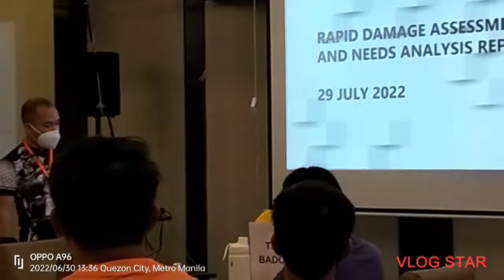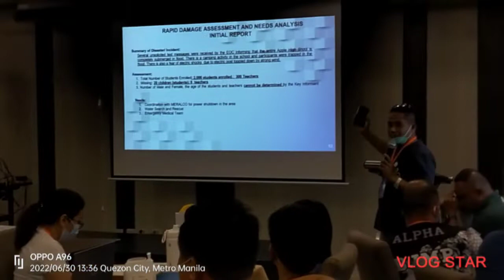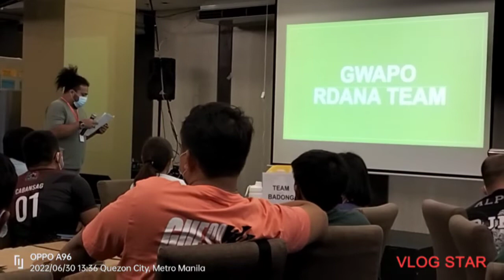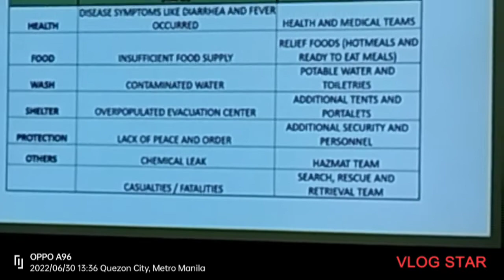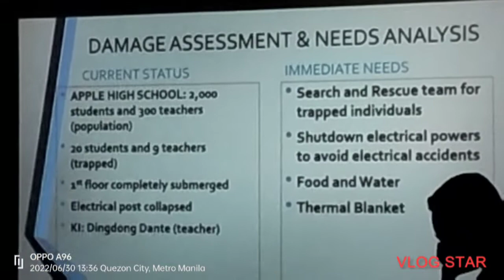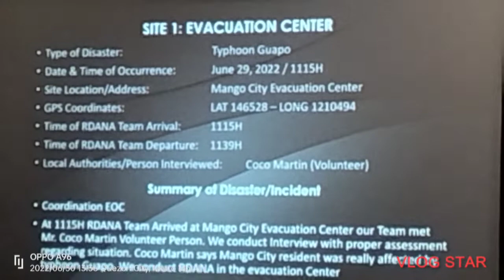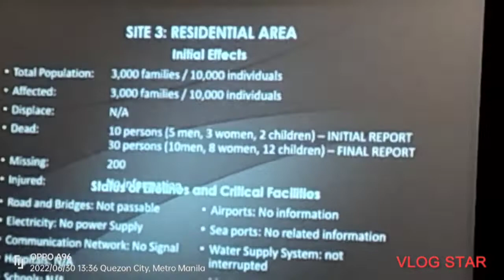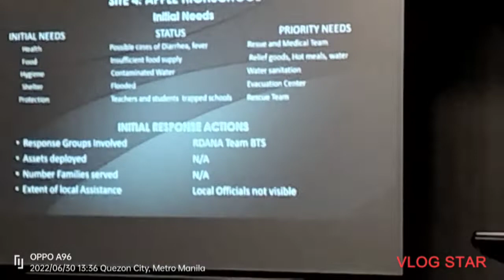Dr. RICO J TV: RDANA REPORTING